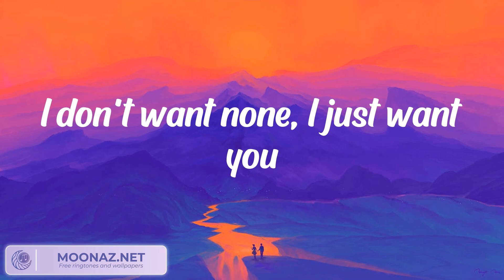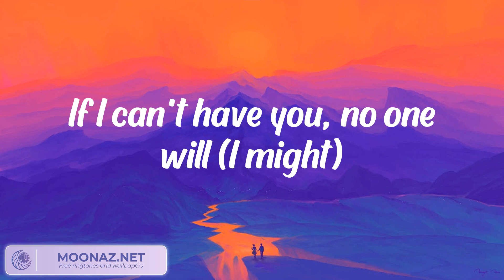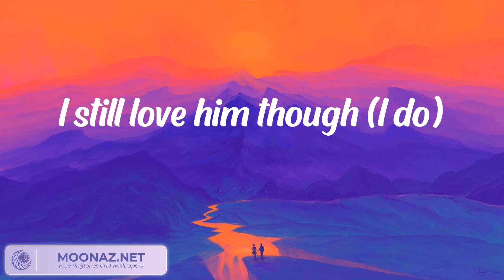SZA - Kill Bill (Lyrics)